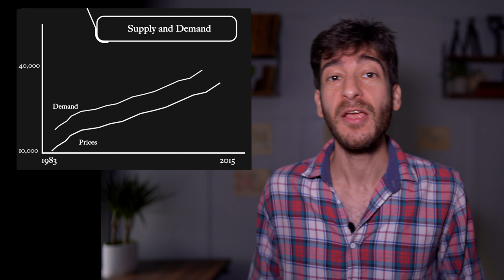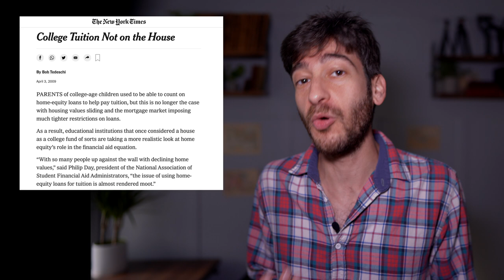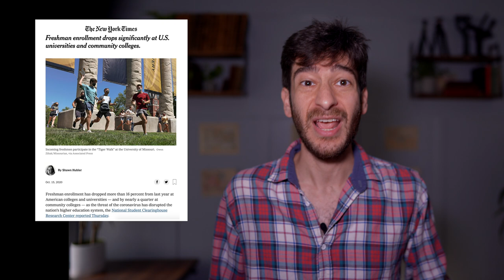Yale University founder, Elihu Yale, was pro-slavery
In 1940, 5% of Americans went to college. in 2008, it was rose to 30%, And this was miraculous growth, because, as prices went up, demand increased.

In fact, not only did prices go up--8 times faster than inflation, btw--but it became harder and harder to get in. So prices went, Demand increased. But the product remained more or less the same.  Same professors teaching the same classes in the same formats in the same quantities.

But while the $300,000 education at Harvard remained the same, technology made the education part of Harvard free. In fact, Harvard made it free. They put their classes online, for free. Education is now free. It’s called youtube.

So if you aren’t paying for an education what are you paying for? A piece of paper, a credential, a shiny line item on your linkedin profile, that grants you access to a caste.

It’s the caste system we worship in America, called Higher Education. It’s not defined by an ancient religion, but by the name of the racist white guy who collared slaves on the weekend.

That’s right, for the sticker price tag of $300,000, you too can slap a Elihu-collar-my-slaves-Yale-- or just Yale, for short, on your linkedin profile.  Your profile strength is: intermediate.

And the narrative has always been, it’s worth it. It’s worth the 300,000 price tag. They show you the Return-on-Investment charts… college graduates have lifetime earnings much higher than non-college graduates. [show me saying that]. And it’s because of those stupid charts that more than 40 million people in this country are carrying 1.5T in debt.

And it means young people can’t buy homes, start businesses or start families. It means parents are taking out home equity loans to pay for their kids tuition, which worked pretty well until, umm, you know, it nearly brought down the global financial order in 2008.

And to understand why college has gotten so expensive, and why the higher education industry is on death march to irrelevance, let’s talk about the 2008 crisis.

The crisis hit Higher Education hard. Endowment returns dropped 20% at many schools. Public funding dropped 22% over the next five years.

And so what did all schools do? Since the 2008 crisis, prices have doubled.

And so right when college had never been more expensive and less accessible, the pandemic hit, and the truth behind your $300,000 university degree was revealed: you are paying about $194 dollars an hour for an educational streaming service. Now I do understand the urge of having a collared slave enthusiast name on your resume, but where at what price?

So let’s talk about why higher education is in so much trouble. We knew this industry was doing something awkward. Demand was increasing even while prices were rising dramatically.  But at some point that’s unsustainable.

And covid-19, as it has does with every industry, it’s accelerating trends, pulling the future forward. What has that meant? More online shopping, online grocery, remote work. cashless payments, digital currencies, cord cutting, wealth and income inequality, online learning, all of these trends were already happening, and their adoption has been accelerated.

The same had been true in higher education, we knew this industry was headed on an unsustainable path. And so what happened?
A 17% decline in freshman enrollment.  50- 80% drop in new faculty hires in humanities and social sciences and STEM fields as well.

And that’s not because there is an 80% drop in people interested in history or anthropology or economics.  It just doesn’t make sense to go $30K in debt, which is today’s average. Which means for every rich kid that graduates debt free there’s a lower or middle income kid starting life with 75 thousand suppositories shoved up his, her or their fucking ass.